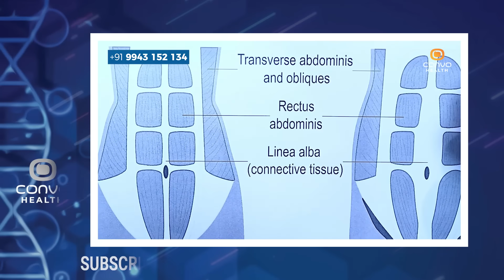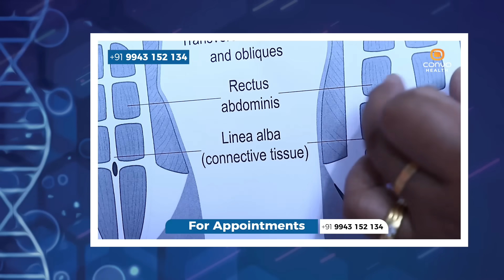കുടവയറും അടിവയറ്റിലെ കൊഴുപ്പും 30 സെക്കന്റ് കിടന്ന് ഇങ്ങനെ ചെയ്‌താൽ അലിഞ്ഞു പോവും |kudavazhar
Dr Bharathi
Chief Consultant
A L Arogya Spine and Bone Care